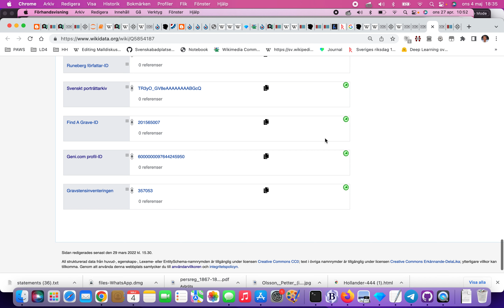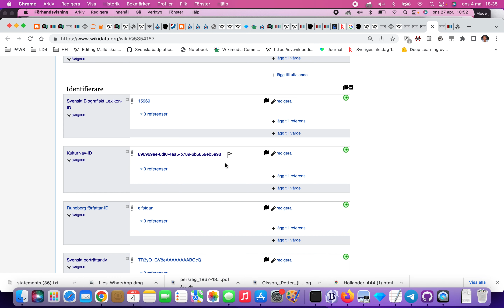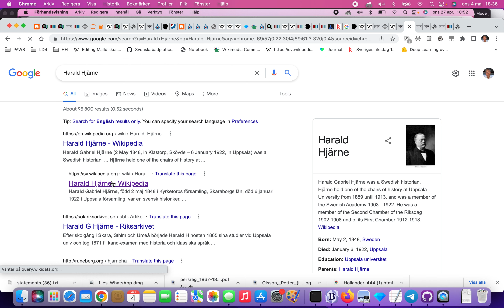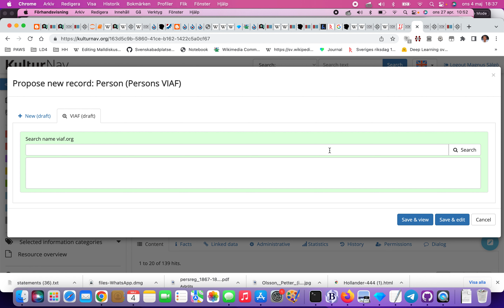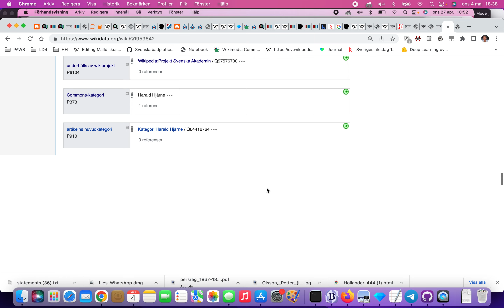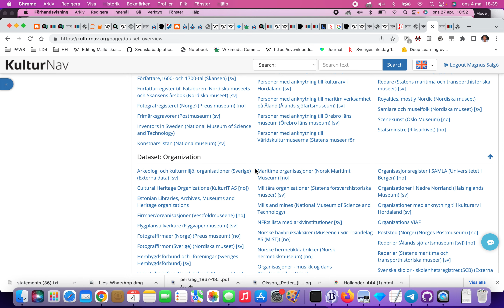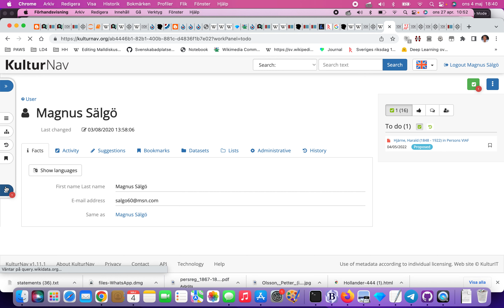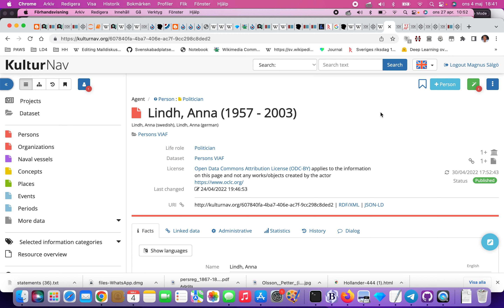Digitaltmuseum Wikidata Personer VIAF